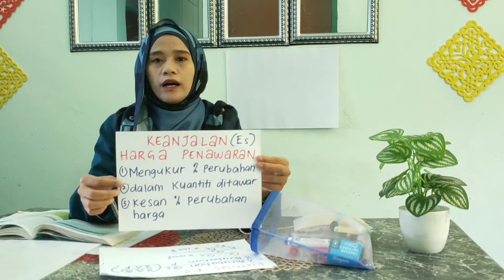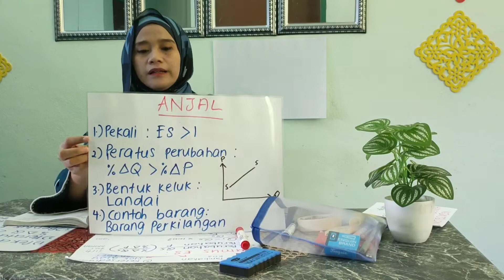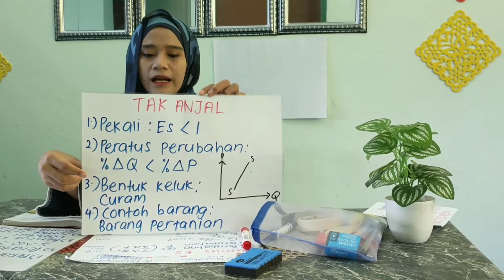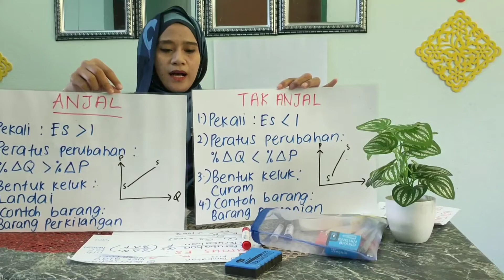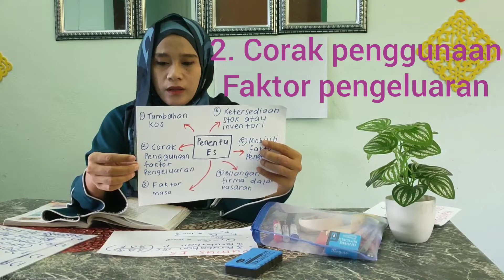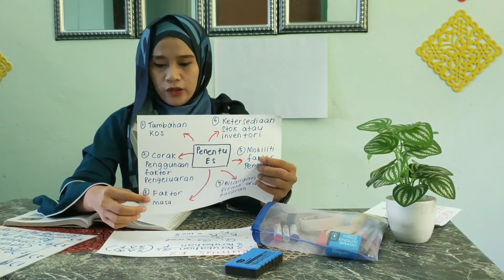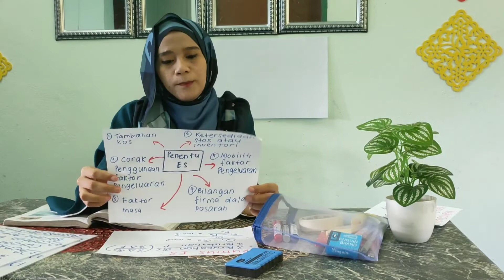Keanjalan Harga Penawaran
Ekonomi Tingkatan 4
Bab 2: Pasaran